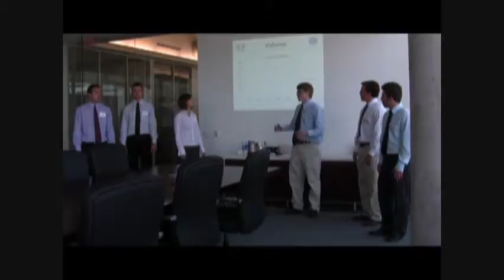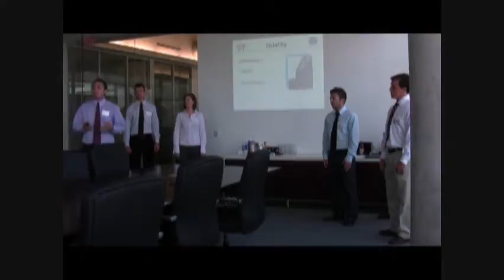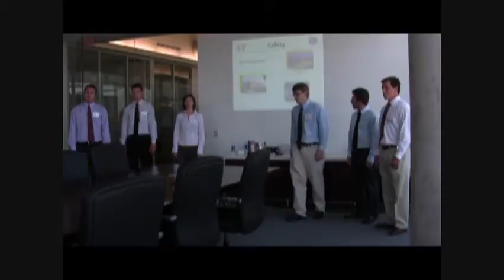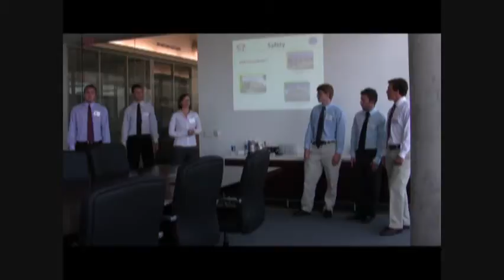Texas ALL Construction Part-1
Students of Commercial Capstone COSC 442 Section 200- Summer Session II, B09 at the Department of Construction Science at Texas A&M University presented there proposal to industry professionals as the course requirement.